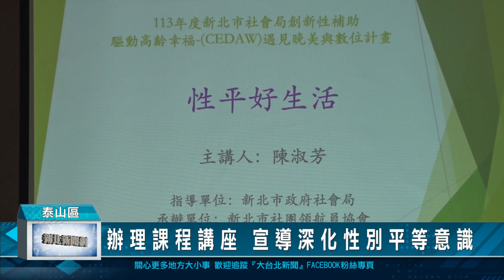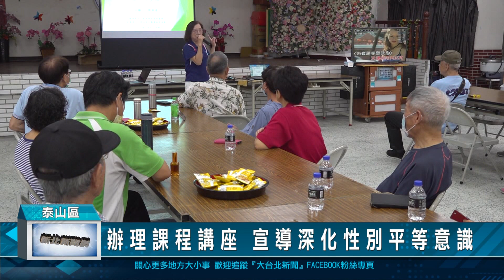1130520辦理課程講座 宣導深化性別平等意識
泰山區公所今媒合社團領航員協會，來到貴子社區關懷據點，為鄉親辦理「性平好生活」課程。社區很感謝公所及協會的用心，帶來這麼好的課程，讓民眾能了解到性別平等的重要性。